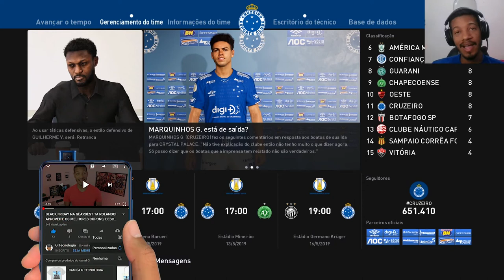O TIME QUE SÓ EMPATA! PES 2020 CRUZEIRO NA SERIE B #02 VAMOS SUBIR ZEIRO